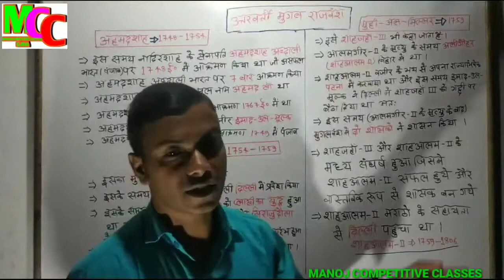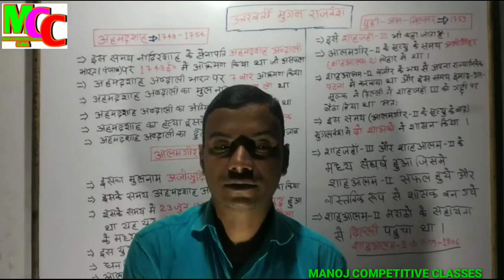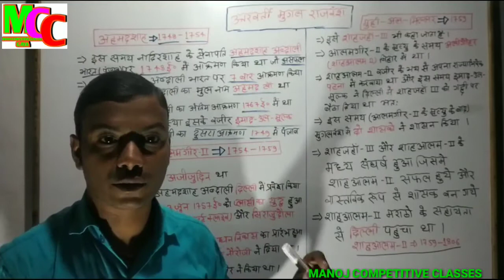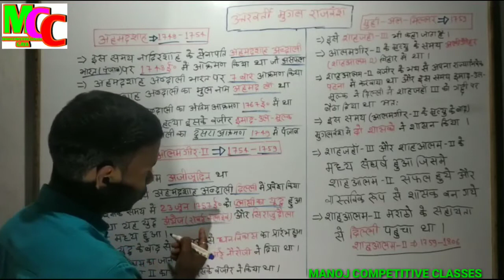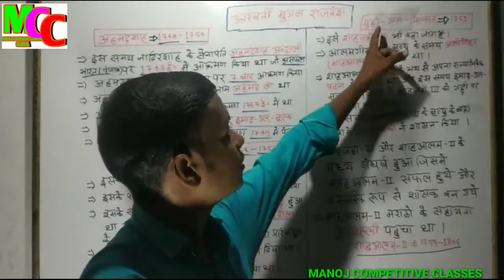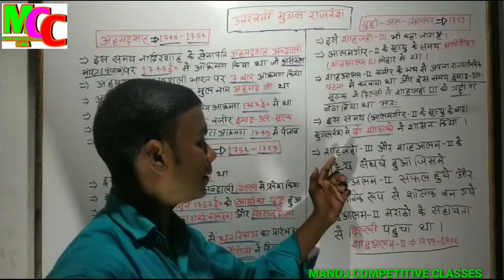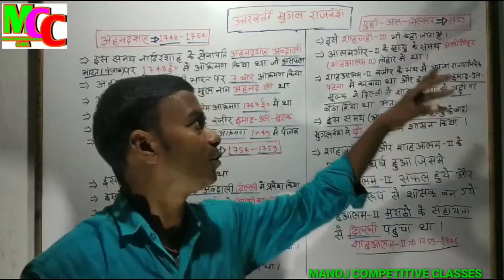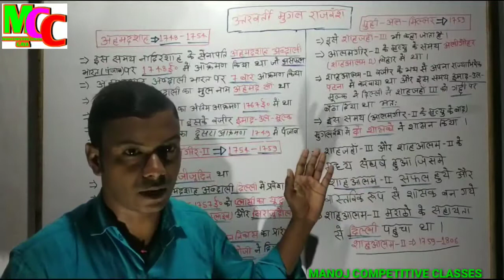अहमदशाह और आलमगीर द्वितीय का इतिहास_ History of Ahmad shah and Alamgir diutiya|| उत्तरवर्ती मुगल काल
Topic:- Later Mughal period

उत्तरवर्ती मुगल काल
उत्तरवर्ती मुगल बादशाह
उत्तरवर्ती मुगलकालीन शासक
उत्तरवर्ती मुगल सम्राट
अहमदशाह अब्दाली,अहमदशाह दुर्रानी,अहमदशाह अब्दाली का आक्रमण,अहमदशाह अब्दाली का प्रथम आक्रमण,अहमदशाह अब्दाली का भारत पर आक्रमण,अहमदशाह अब्दाली और मराठो के बीच युद्ध,शर्बत अहमद शाह,मौलवी अहमद शाह,अहमद शाह अब्दाली,अहमद शाह अब्दाली पानीपत,नादिरशाह,शाहरूख खान,बहादुर शाह जफ़र,' नादिरशाह की मौत,शाने मदारे | सैयद बदिउद्दीन अहमद कुतुबुल मदार,नाना साहब पेशवा,अफ़ग़ानिस्तान का शासक,दिल्ली का शासक आलमगीर द्वितीय

manojcompetitiveclasses#